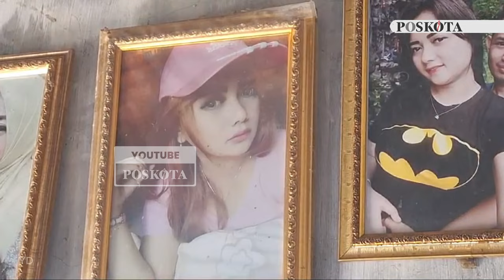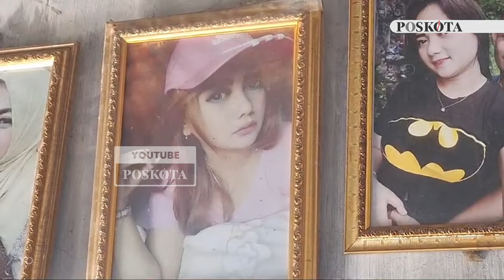Keluarga Shock Terima Video Viral Ibu Cab*li Anak Kandung Sendiri